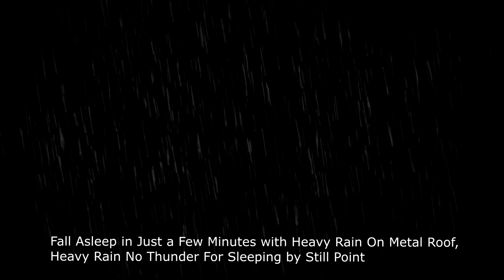Fall Asleep in 2 Minutes, BLACK SCREEN rain, Heavy RAIN ON METAL ROOF, Rain Sounds No Thunder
🔵 RAIN IS HITTING A METAL ROOF tonight!  Fall Asleep in Just a Few Minutes with HEAVY RAIN  on METAL ROOF tonight. This is NO THUNDER rain BLACK SCREEN upload.  Enjoy rain sounds at night for your sleeping, studying, meditating.  This is 10 hours long, heavy rain no thunder black screen composition.  Rain Sounds were recorded in Poland and New York. Dark Screen rain videos are suitable for a goodnight sleep as they do not produce a blue light in your bedroom. Rain sounds for sleeping work best if you put your entire attention on the sounds., not your thoughts.  Thank you so much for visiting and enjoying Still Point rain video tonight.  Immerse yourself into rain sounds, heavy rain sounds and fall asleep fast. Be well, sleep deep and wake up rested, Voytek

🔴 Insomnia Prevention TIPS: Exercise
Getting in some daily physical activity is one of the best remedies for insomnia. Exercise is good for your overall health, but research also shows that it helps to improve your quality of sleep.

As exercise releases endorphins that make you feel awake and energized, try to get in a workout earlier in the day. You should avoid exercising within two hours of bedtime. (webmd)

TIME STAMPS
0:00​ | Intro
7:00:00 | Last 3 Hours
9:00:00 | Last Hour

📍FILMING LOCATION: Poland and New York

🎧 Best listened at a low volume.

🔵 My name is Voytek, I’m a filmmaker (founder of Espresso Pictures) and audio recordist creating original nature ambiences. I create my own unique and original content. Still Point's mission is to build compassionate community and to assist you with your sleep, study, anxiety and stress.

🔴 ORIGINAL CONTENT ONLY (NO REUSED CONTENT)
I produce my own content. All images, audio, and video footage contained in Still Point’s productions are used in strict compliance with the appropriate permissions and licenses in accordance with the YouTube Partner Program, Community guidelines & YouTube Terms of Service.

🔴 PRODUCTION PROCESS
Each video takes around 2-3 days to complete. I don’t talk in my videos as most of my viewers use my videos as insomnia aid/anxiety relief. Watch Behind the Scenes video if you are curious how I make my videos (link above). I travel to different locations to film/record most soothing nature sounds. Each composition/video is unique and built from several layers of sound. I am happy to hear that thousands of people benefit from my compositions/recordings every day. It feels good to be of service.

🔵 HOW NATURE SOUNDS HELP WITH INSOMNIA/ANXIETY
1) In a synthesis of studies, published in the journal Proceedings of the National Academy of Sciences, they found that natural sounds can deliver health benefits such as reduced pain, lower stress, enhanced mood and better cognitive performance. Source:  Proceedings of the National Academy of Sciences

2) Natural sounds relax you because they are constant noises of a pleasant pitch. Your brain interprets them as non-threatening noises, which helps reduce your fight-or-flight response. This lowers your stress level and helps you become more relaxed for sleep. Source: CEENTA

🔴 EQUIPMENT
Manfrotto Tripods, Sennheiser Me66 Directional Microphone, Sennheiser Binaural, Roland Binaural, Rode Mics, 4K cameras (GoPro, Lumix, Panasonic, iPhone). Selection of pro-lenses for Lumix and Panasonic. MSI Laptop and Desktop for Editing, Bose and M-Audio Sound Monitors, Sound Mastering and Video editing on Sony Vegas.

🔵 Thank you so much for your support. Voytek

rKarAXCNtnY7ayJQh9ee1KqhxFamZZQN5k

1EPo9m64qrvJ16myUDJ75eP1naqJTao2kC

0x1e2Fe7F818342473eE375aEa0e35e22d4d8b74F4